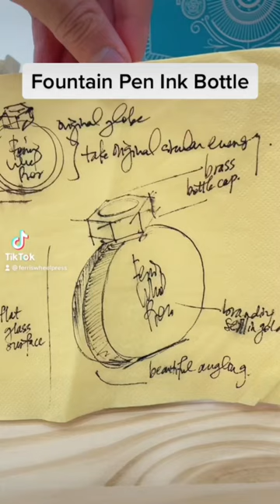Get one of these bottles of ink today! A before and after of our magical Fountain Pen inks✨